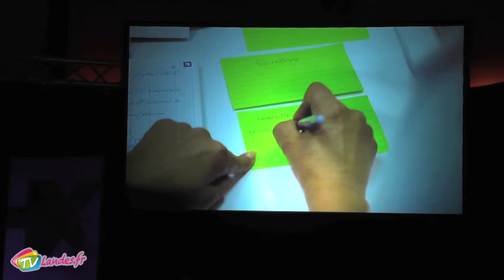Prix Aquitain à Dax, 30 Novembre 2015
Créé par la Banque Populaire Aquitaine-Centre-Atlantique, le journal Sud Ouest et l'école de commerce Kedge, le prix Aquitain récompense chaque année des entreprises régionales pour leur développement. Mardi 17 Novembre à Dax, les 8 nominés Landais étaient présents pour l'annonce des 2 lauréats.
Grand Dax / Dax, 30 Novembre 2015